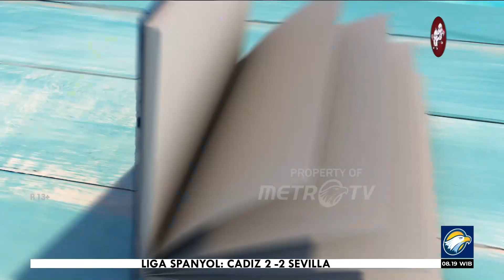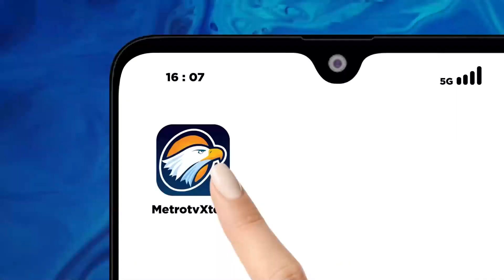Pesona Kepulauan Natuna, Surga Laut di Ujung Utara Indonesia yang Mendunia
MetroTV, Pulau Natuna, terletak di Kepulauan Riau, Indonesia, adalah surga tersembunyi yang menawarkan pesona alam yang luar biasa dan keindahan laut yang memukau.

Dengan pantai berpasir putih yang menakjubkan, air laut yang jernih, serta keanekaragaman hayati yang melimpah, pulau Natuna ini merupakan destinasi wisata yang menarik bagi para penggemar alam dan pecinta laut.

Pulau Natuna memiliki keindahan alam yang begitu memukau dan juga menawan yang membuat hati tenang dan juga sangat cocok sebagai tempat menghabiskan liburan.